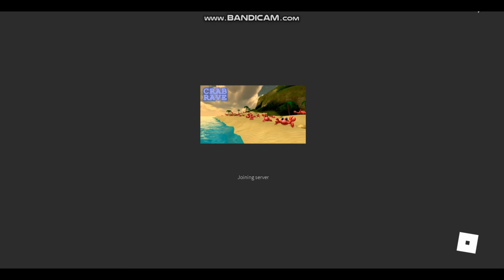Dancing crab in roblox